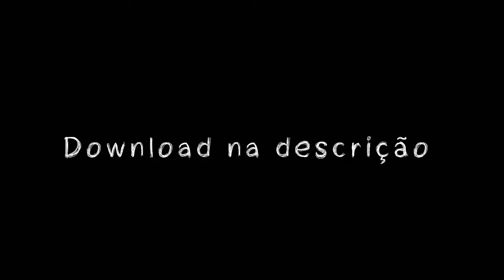MT - MEGA DANÇANTE PRA ELAS [ DJ LC DO TB ] PIQUE DE VIXXXX